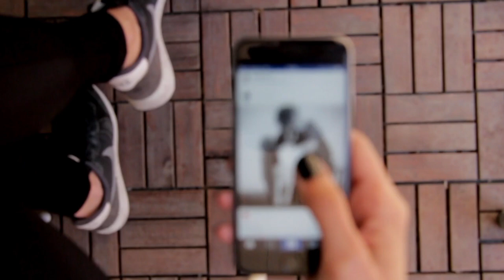Maafi | Mufti Tariq Masood Wazahati Maafi | Wazahati Byan | Mufti Tariq Masood Gustakhi | Exposed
mufti tariq masood gustakhi today
mufti tariq masood gustakhi today bayan
mufti tariq masood gustakhi video
mufti tariq masood gustakhi video engineer muhammad ali mirza
mufti tariq masood gustakhi today video
mufti tariq masood vlog
mufti tariq masood vlog japan
mufti tariq masood controversial speech
mufti tariq masood controversial speech engineer muhammad ali mirza
mufti tariq masood official channel
mufti tariq masood wazahati bayan
mufti tariq masood wazahat